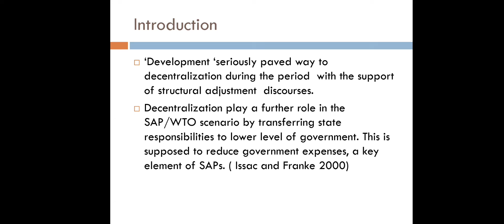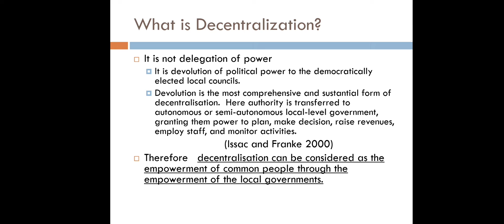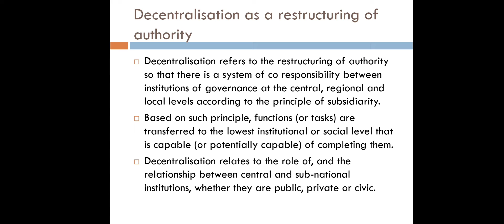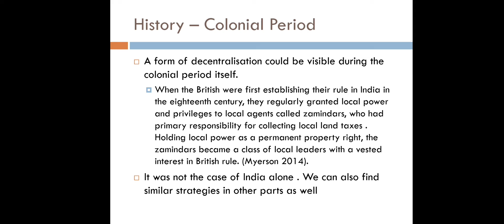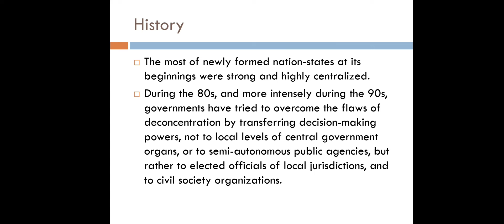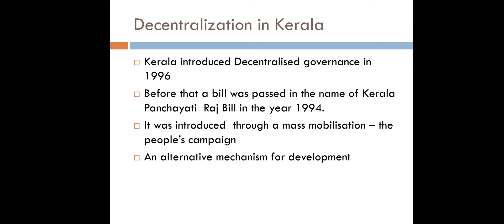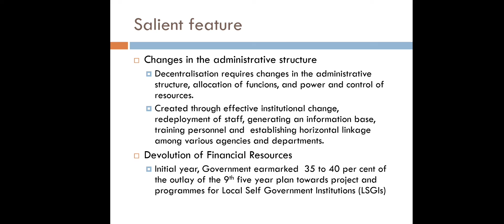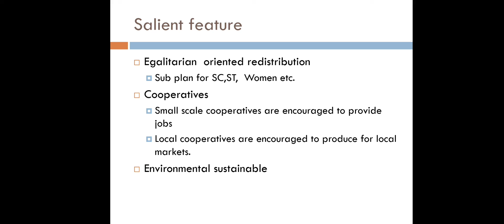Decentralization Of Development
decentralization# development#what is decentralization#

what is decentralization of development. slide show.